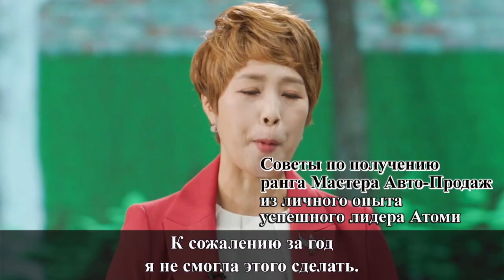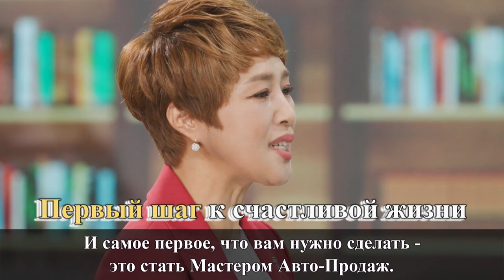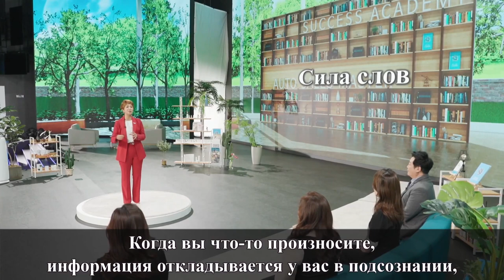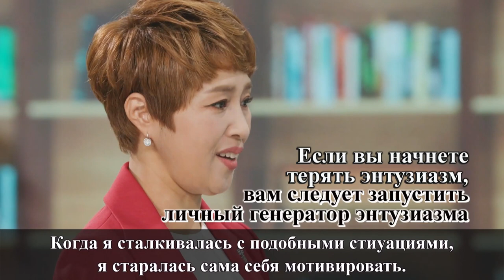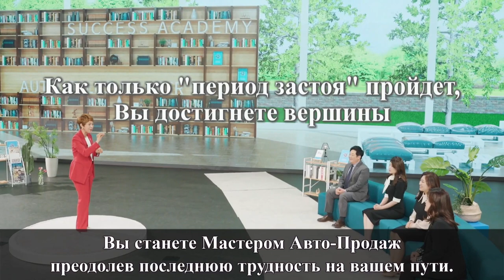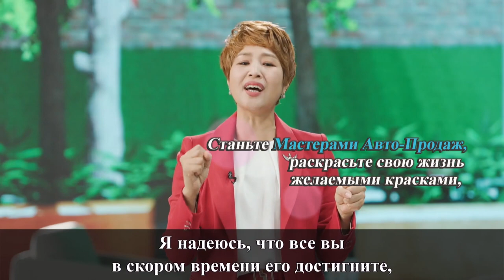Auto Sales Master_Jeong Im Shin RM_RUS